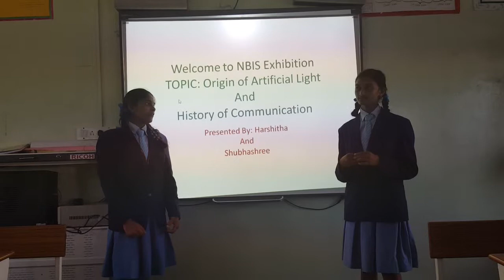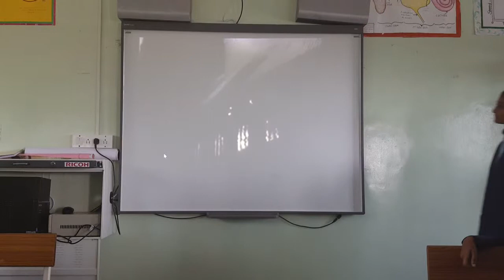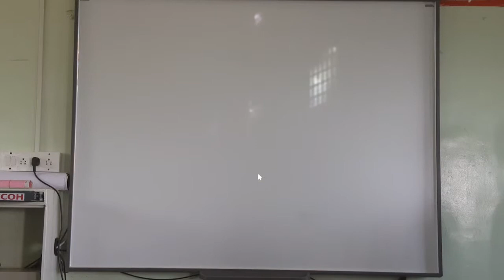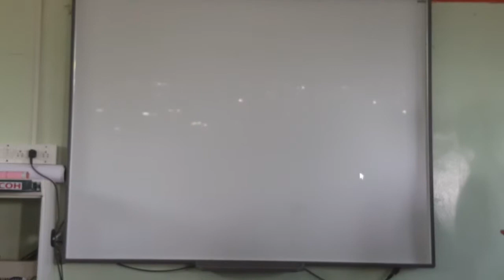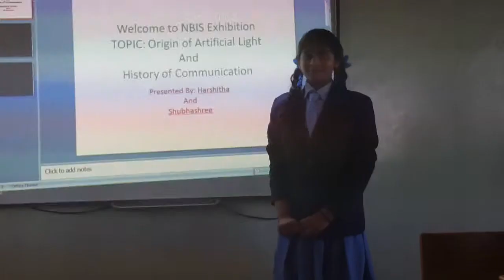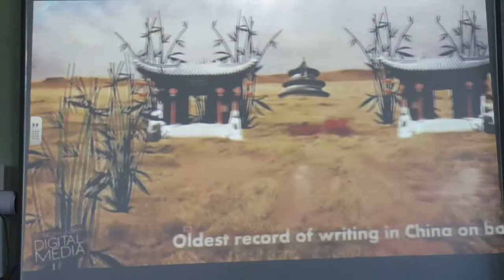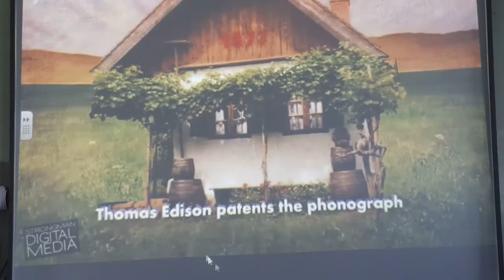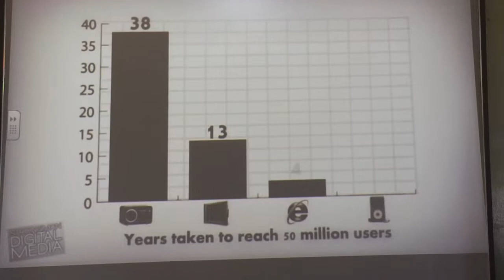Wowzapp 2015-16 New Baldwin international Anekal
History of Communication and Origin of artificial Light